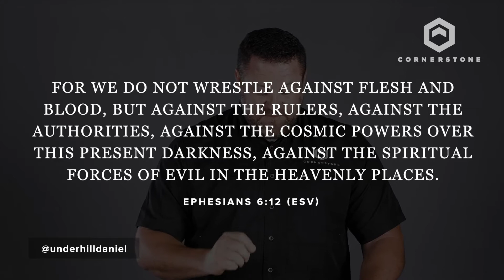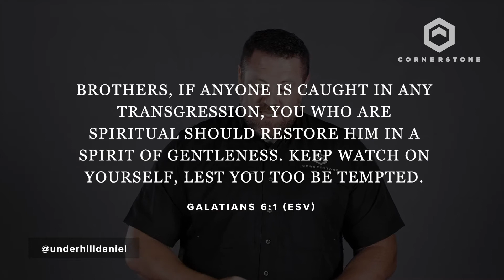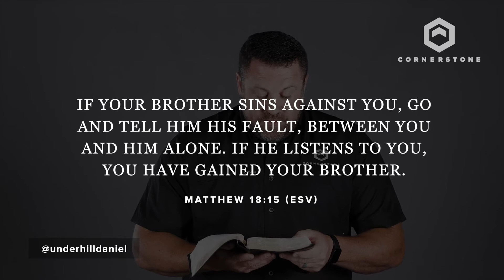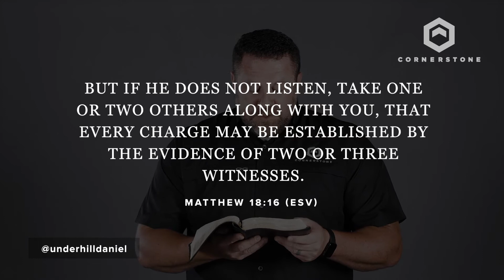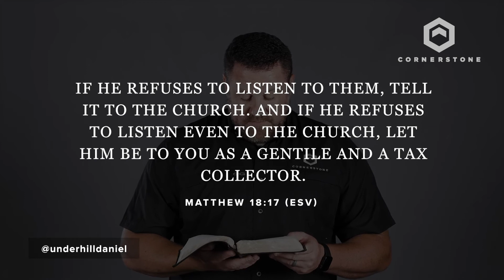Reform the Norm - 7.19.20